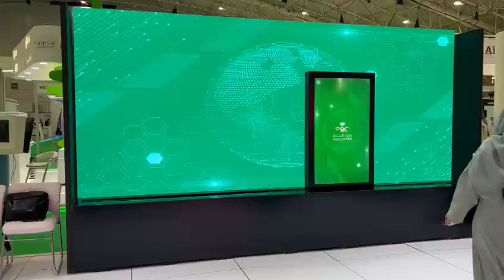MX: AR Sliding Screen Ref#3234 SSC